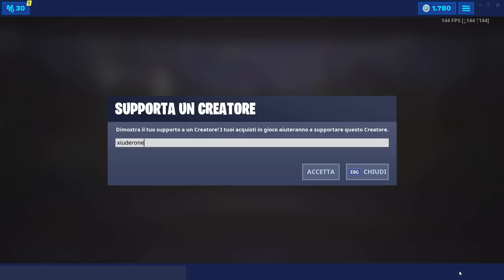PLAYER SCOPRE UN BUG INCREDIBILE! + ARENA TRIO IN ARRIVO! (FORTNITE STAGIONE 9)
Da POCHE ORE è ALLARME in EPIC GAMES, dopo che UN GIOCATORE ha SCOPERTO UN BUG INCREDIBILE non FIXABILE! VEDIAMOLO ASSIEME! NEWS per l'ARENA in TRIO!

BENVENUTO!

➜ Motherboard: MSI Z97M GAMING
➜ GPU: NVIDIA GeForce GTX 970
➜ Cuffie: TRUST GXT 393 MAGNA
➜ Mouse: TRUST GXT 188 LABAN
➜ Tappetino: OMEN Mouse PAD 300
➜ Tastiera: TRUST GXT 890 CADA
➜ Microfono: TRUST GXT 252+ EMITA PLUS
➜ Sedia: AROZZI Torretta Orange
➜ Desk: AROZZI Arena-Green
➜ Webcam: Microsoft Lifecam Studio
➜ Handcam: Microsoft Lifecam HD-3000
➜ Monitor(2x): MSI OptixG24C LED Gaming Monitor 24''

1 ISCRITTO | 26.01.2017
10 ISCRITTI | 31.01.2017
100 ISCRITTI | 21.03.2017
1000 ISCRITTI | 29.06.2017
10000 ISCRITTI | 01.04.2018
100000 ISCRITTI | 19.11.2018